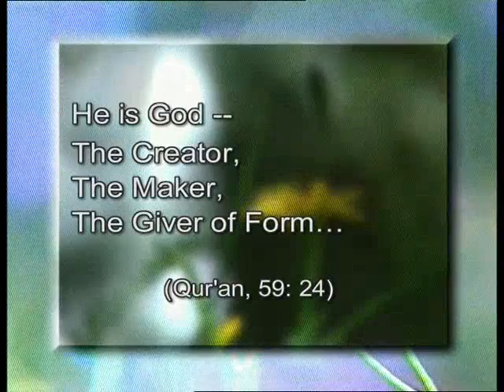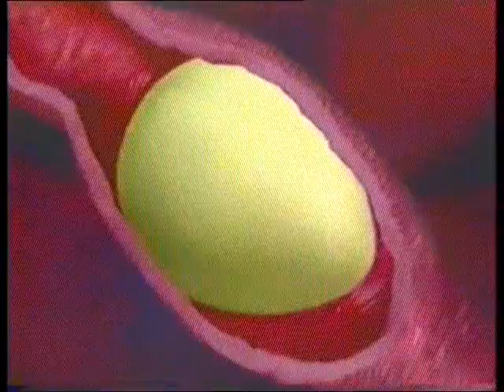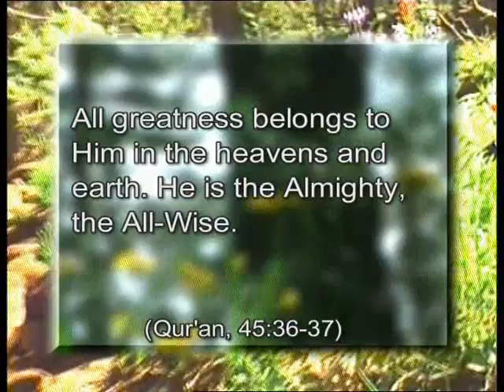Animals that can hide (for children - 7)